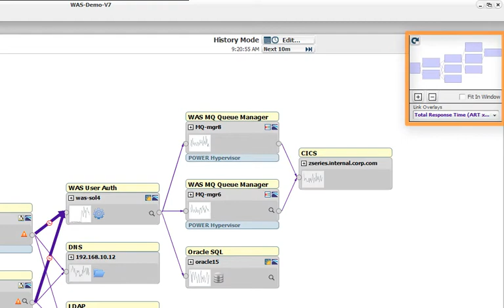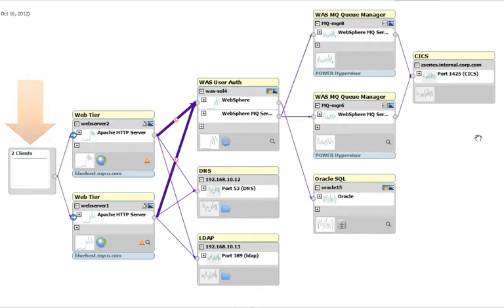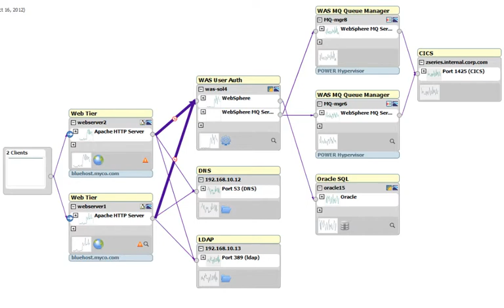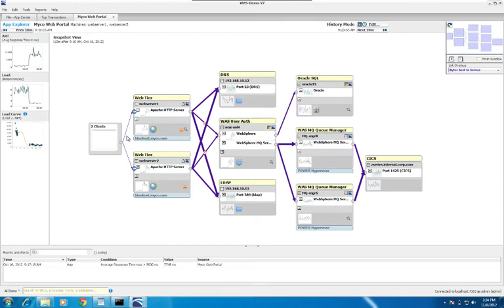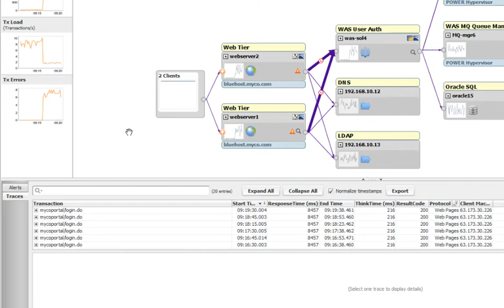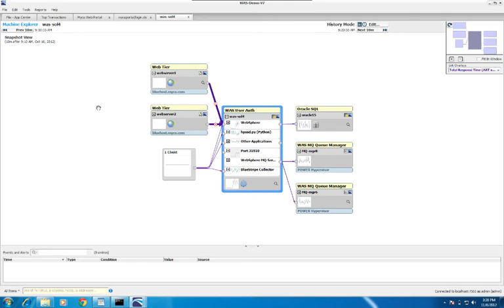BlueStripe Tutorial 2 - Explorer Views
In this video, you'll learn:
-How to use the Explorer views for examining the end-to-end performance of applications, transactions, and machines
-How to read FactFinder maps and understand performance

This video is part of a series of tutorials for learning how to use BlueStripe's FactFinder. FactFinder is a monitoring solution used by IT Operations teams to detect application service level problems and then quickly pinpoint their root cause—breaking the reliance on ineffective infrastructure alarms and bridge calls.